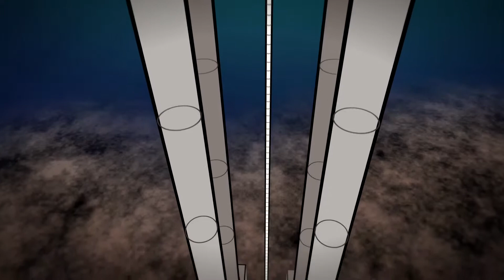Parker Flüssigkeiten und Gastransport technology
Flüssigkeiten und Gastransport - Die technologie von der Leitung und Lagerung von Flüssigkeiten und Gasen. Anschlussstücke und Schläuche von Parker sind unentbehrlich in Hunderten von Anwendungen.